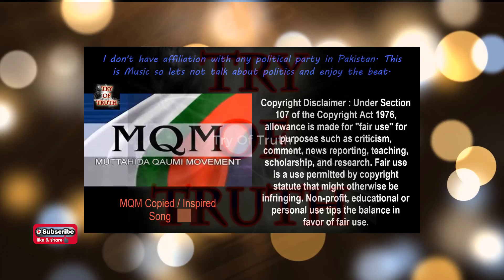Shabnam Vs Zeba Bakhtiar - Pakistani Original & Indian Copied Scenes - Bollywood Copied Movies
Oriental Star Agencies,

Horus Music,

Heera Stereo,

PMC,

EAGLE, Music World Records,

Venus Records & Tapes,

T-Series,

Tips,

TipsMusic,

Saregama,

Rajshri,

HMV,

SVF,

Shemaroo,

Venus, Venus Movies, Venus Music Pvt. Ltd,

Captain,

Eros Entertainment,

Goldmines,

Omi Records,

OMI,

Zee Music,

Times Music,

Bayshore Records,

Music Mail,

Hataklit Ltd,

Digital Records (India),

Believe Music; venus_pub, UNIAO BRASILEIRA DE EDITORAS DE MUSICA - UBEM, The Royalty Network (Publishing), BMI - Broadcast Music Inc., and 8 Music Rights Societies,

UMG (on behalf of Polydor); LatinAutorPerf, Abramus Digital, SODRAC, CMRRA, UNIAO BRASILEIRA DE EDITORAS DE MUSICA - UBEM, BMI - Broadcast Music Inc., ASCAP, UMPI, ARESA, LatinAutor - UMPG Publishing, BMG Rights Management (US), LLC, Sony ATV Publishing, and 15 Music Rights Societies,

UNIAO BRASILEIRA DE EDITORAS DE MUSICA - UBEM, PEDL, and 1 Music Rights Societies,

The Orchard Music (on behalf of Hi-Tech Music Ltd),

Believe Music
On behalf of: Sadaf Digital

Shree Ashtavinayak Cine Vision Ltd,

Saavn,

EMI Records and EMI Music,

EMI (Pakistan) Limited,

Hi-Tech Music Ltd,

Sonic Enterprises,

MovieBox Record Label
On behalf of: Moviebox Birmingham Limited

MovieboxMovies,

LollywoodClassics,

FamousVideo,

MovieboxPakistani,

Culture Machine Music (on behalf of EMI (Pakistan) Ltd.); EMI (Pakistan) Ltd. Publishing

Bahoo Films Corporation,

An Encyclomedia & Lashari Films Production in association with AAA Motion Pictures,

Eagle Stereo ETC.